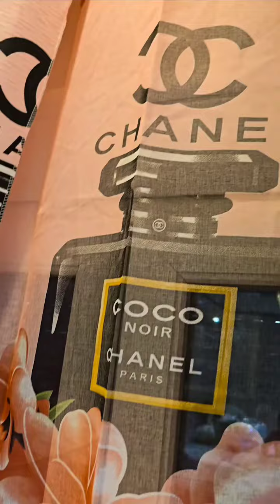KHEIREDDINE HOME TEXTILE ريدوات روعة فيهم 3قطع بسعر 200الف😱😱 اهلا وسهلا بكم جميعا ✅️✅️✅️ 🔹 ن